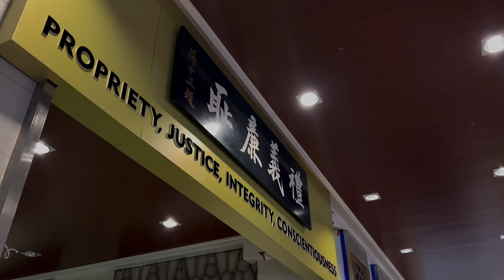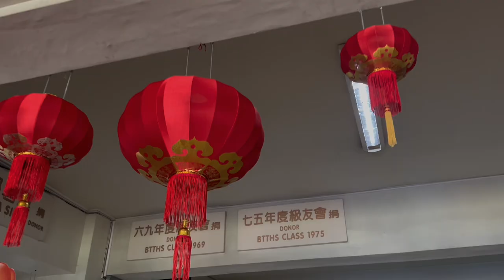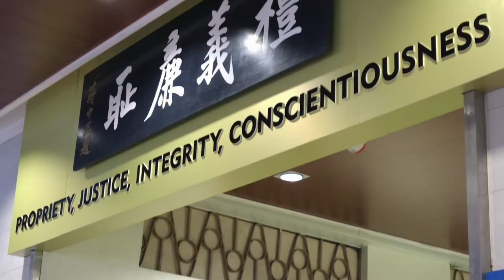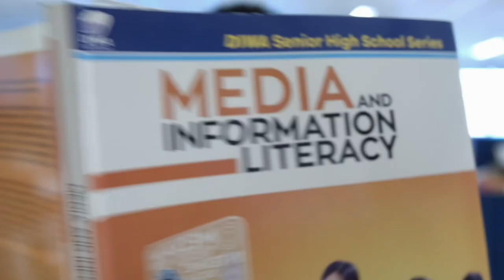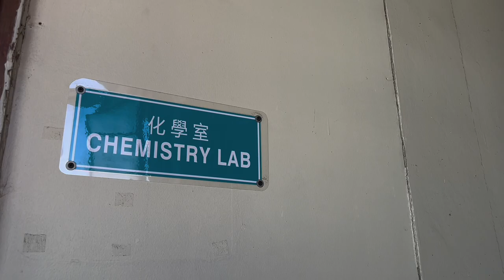12 Antares Batch 7 - Promotional Video featuring Bacolod Tay Tung High School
Promotional Video featuring Bacolod Tay Tung High School